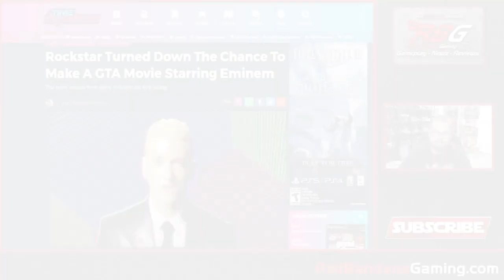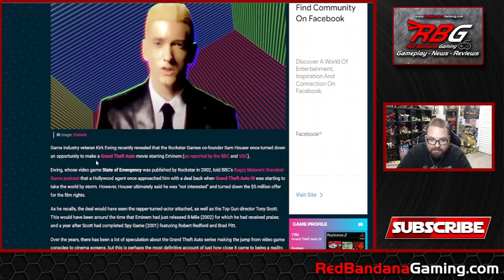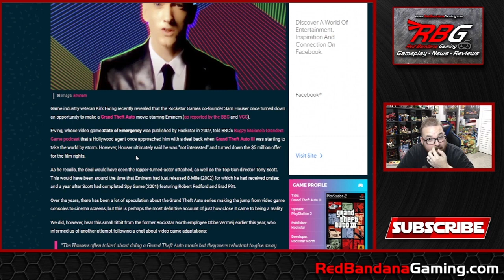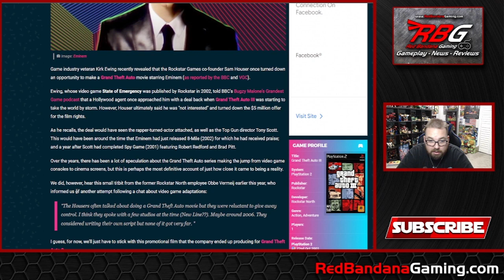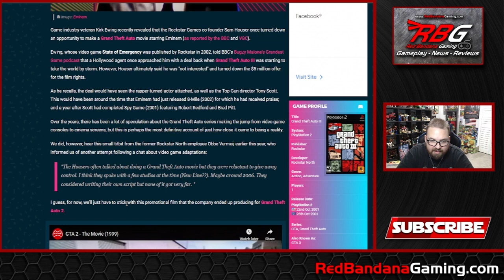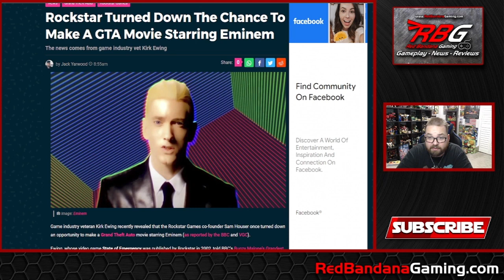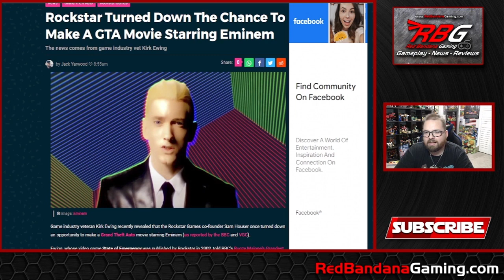Grand Theft Auto Movie Starring Eminem Turned Down by Rockstar Games - Grand Theft Auto III / 8 Mile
Apparently, Rockstar Games said no to a GTA movie starring Eminem during the height of the GTA III and 8 Mile popularity. But why? Here's why.